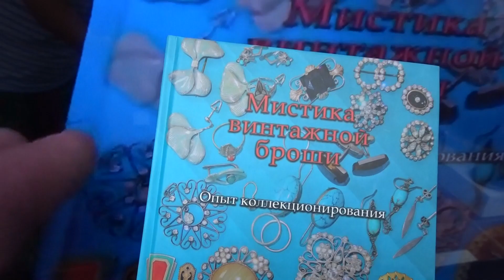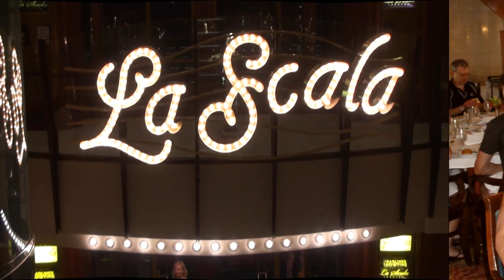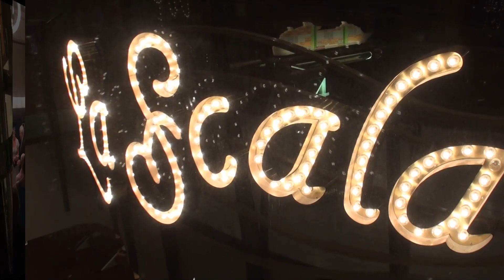Voyager of the Seas. Светская жизнь.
Мистика винтажной броши - это мой альбом, который является путеводителем по моей частной коллекции винтажных украшений и безделушек.